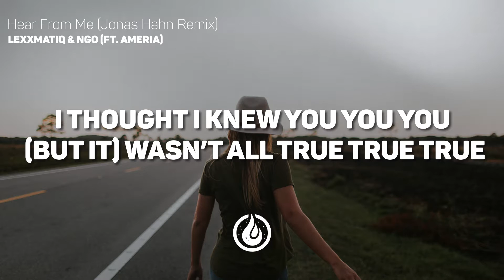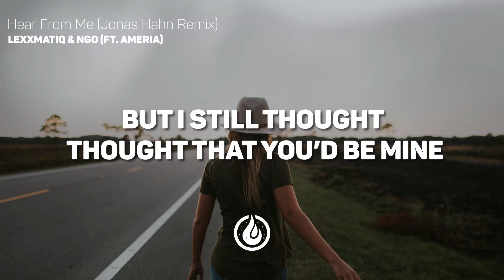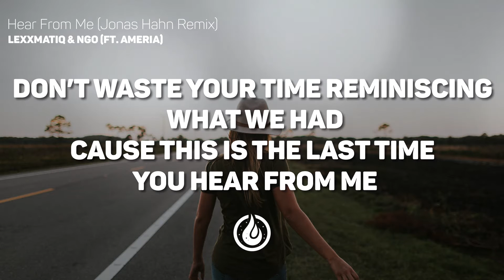Lexxmatiq & NGO - Hear From Me (ft. Ameria) (Jonas Hahn Remix) [Lyrics Video] ♪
Lexxmatiq & NGO - Hear From Me (ft. Ameria) (Jonas Hahn Remix)